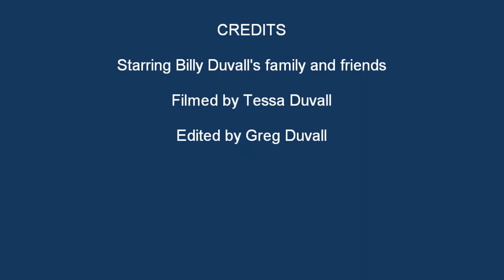BillyDKY's Memorial Service - Part 2 of 4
Billy Duvall, aka BillyDKY, died July 8, 2010. This two of four parts of his memorial service. This part has many friends and family speaking of their memories of Billy Duvall.

There is probably more than most people will watch but it felt necessary.

There are glimpses of his body so if anyone is offended by that, please do not watch this video.